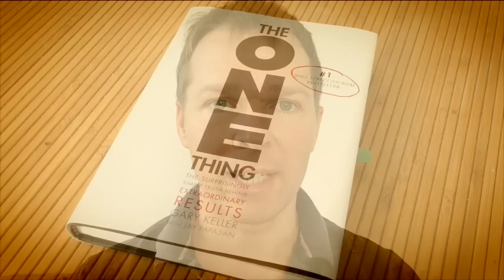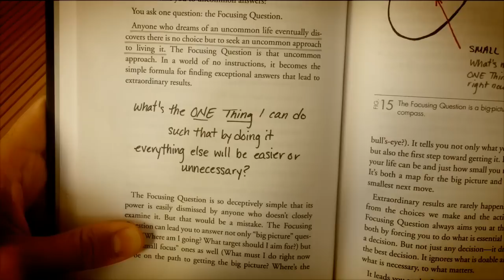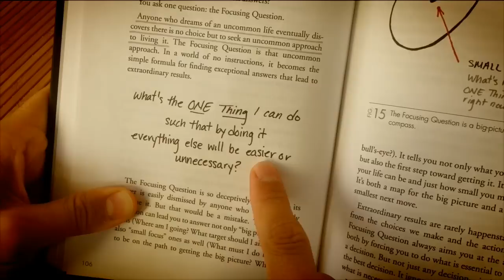The ONLY Question You Need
Today we're coming to the crux of the whole matter. We're getting to the point where we can finally figure out what your ONE thing in life aught to be, and how you can figure it out easily!

So, inside today's video, I get to that point in the book... The ONE Thing. And it really is sooo simple! You will love it!

I don't always send out an email to my newsletter when I upload a new video.

Gideon Shalwick

PS: If you don't have a copy of the book yet, here is the link: